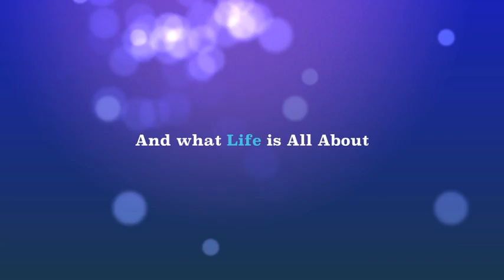The Crab Goes to Bali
at least a trailer of a video that never goes into production when we were attending Susi's wedding in Bali